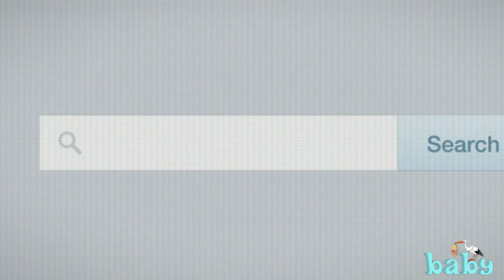Education Funny Baby Commercial 2016 Spaghetti